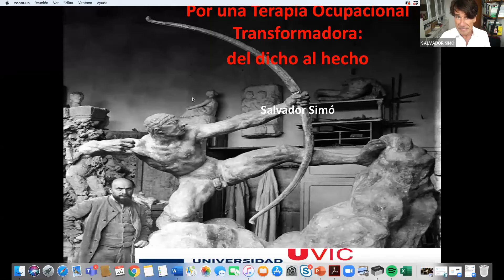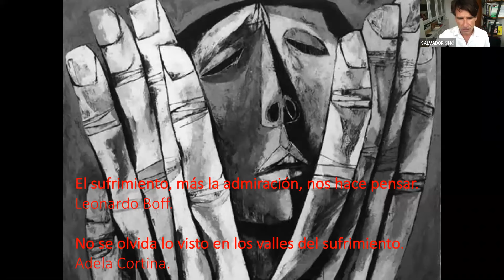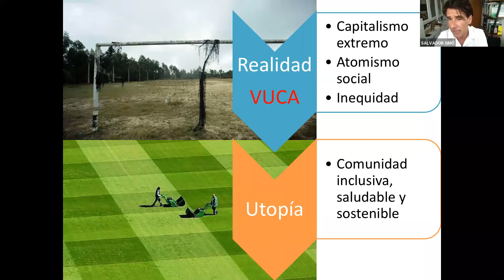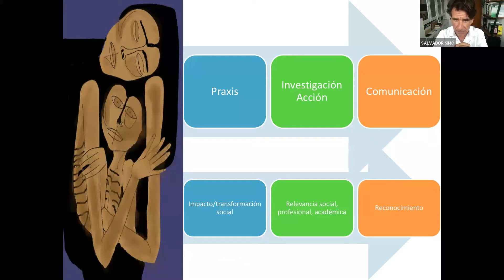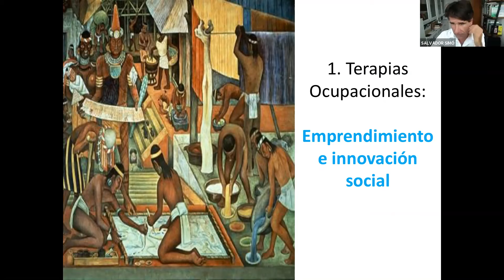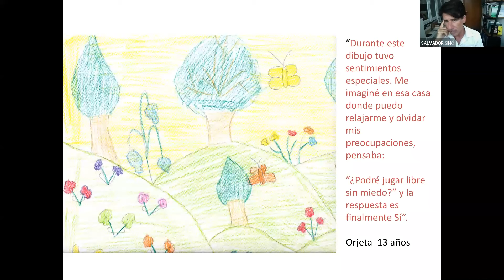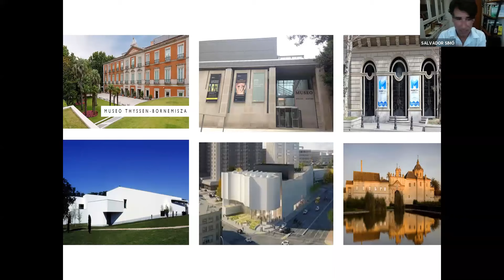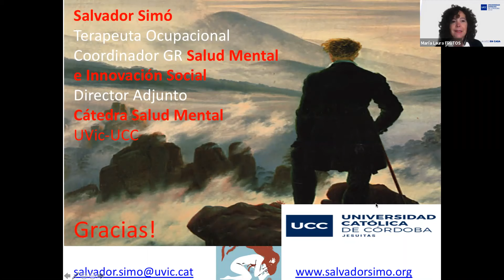POR UNA TERAPIA OCUPACIONAL TRANSFORMADORA, DEL DICHO AL HECHO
Salvador Simó UVic UCC. Webinar con más de 200 participantes desarrollado con la Universidad Católica de Cordoba, Cátedra de Ecología y Salud Pública. 24 de junio de 2020.

Por motivos de copyright se ha eliminado el debate posterior.